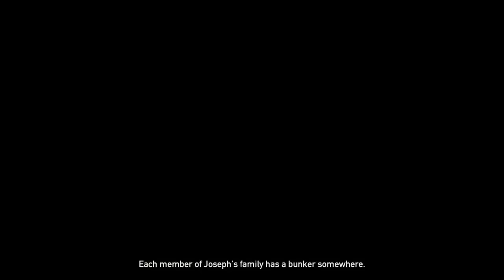Necro plays Far Cry 5 Pt 24 Faith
With the adventure continuing we rally with the cougars and begin to strike against Faith Seed.

So full disclourse the audio in this episode is damaged and unfrotunatly given how i record and how far cry is setup there was no way for me to rectify this without redoing the entire game so apologies in advance